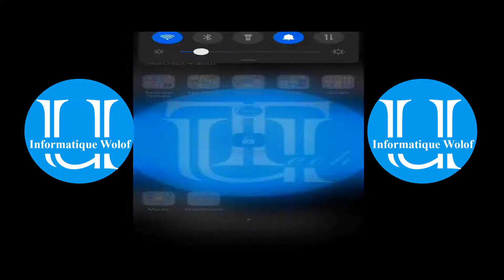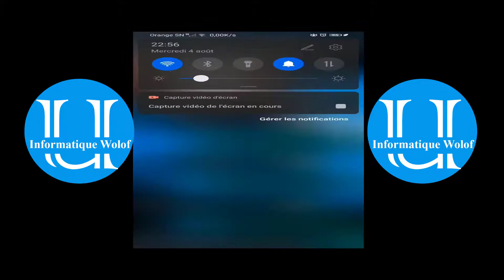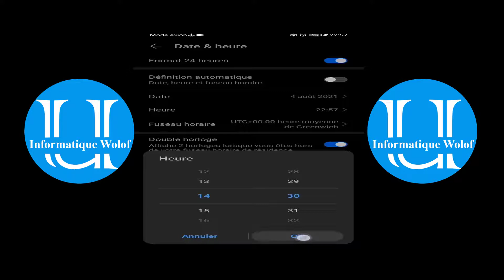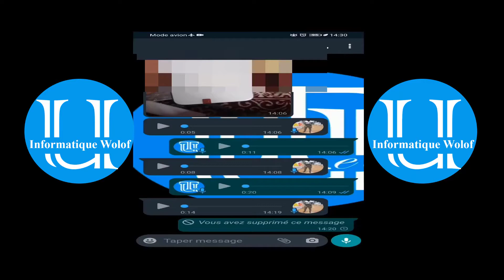Wolof : Supprimer Messages WhatsApp pour tous après le temps limite